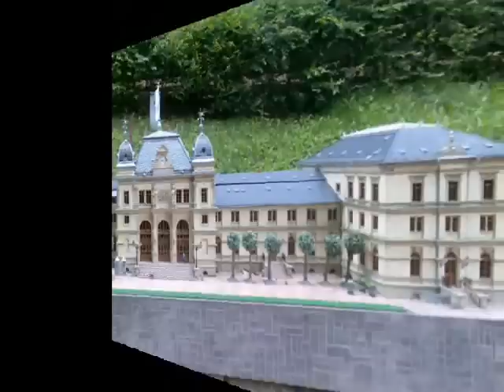Ruhla "mini-a-thür"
by kampffisch1977